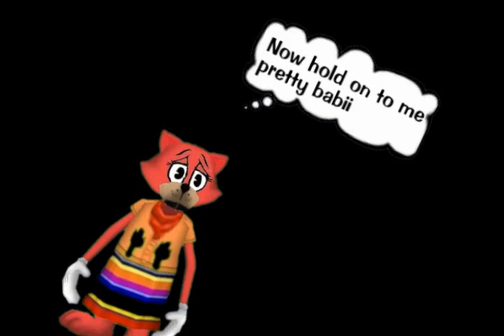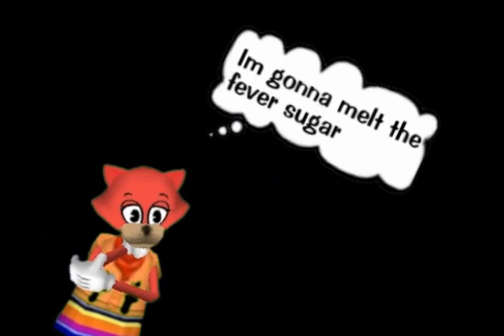Le Disko (FULL)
Shiny Toy Guns..
DETICATED TO CUCKOO.. happy 13th birthday!!!
Starring Preshy ( THANKS FOR THE HELP BUDDY )
i think this is one of my best videos so far O_O

enjoy! coment sub and rate